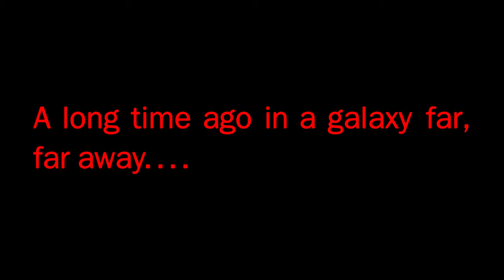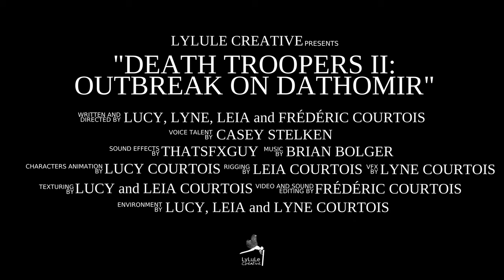STAR WARS LEGENDS: Death troopers 2 - Outbreak on Dathomir | An Animated Fan Film (3D)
One year Before Battle of Yavin (1 BBY) , the Blackwing virus (an infectious viral agent created through the powers of Sith alchemy) was accidentally unleashed aboard the Imperial Star Destroyer VECTOR, and later in the Imperial prison barge PURGE, turning all of the personnel into violent undeads (See the novel "Death Troopers" by Joe Schreiber).
After this incident, the project was not canceled and Darth Vader sent a commando of Death Troopers to recuperate the virus into the Star Destroyer Vector and relocate it to a secret Imperial Research and Prison Facility on the remote planet Dathomir.

We are very pleased to share this short STAR WARS LEGENDS movie, all made in 3D by ourselves without AI. The goal of this project was to make a link between the novel "Death Troopers" and the 2003 video game "Star Wars Galaxies".
If we have enough views, we'll make the whole movie of this story.